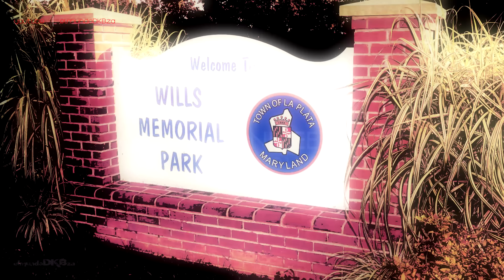Madre columpia a su hijo muerto toda la noche (Caso Real Mayo 2015) 4K✔ Mujer columpio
El Cadaver y Yo (Caso Real Mayo 2015) Mujer columpio | elmundDKBza